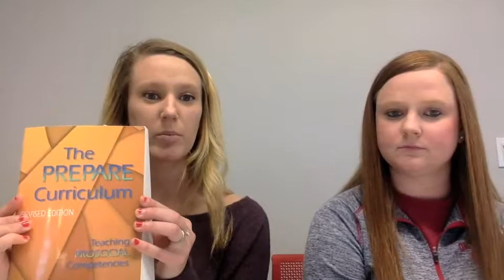Social Skills Training in Youth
University of Central Oklahoma graduate students Carly Johnson & Brook Ross present information on typical social skill training for youth with various problems, such as ADHD, autism, and other disorders.